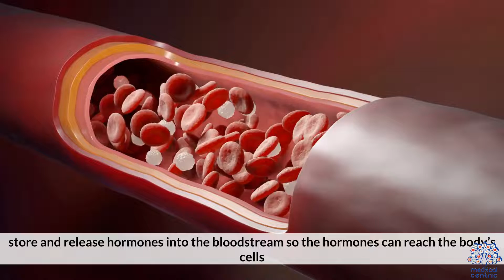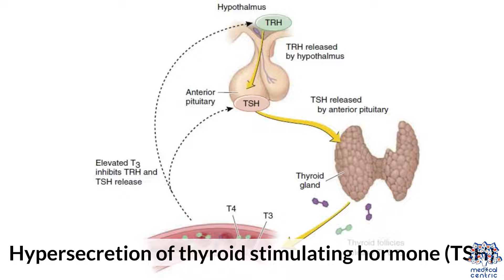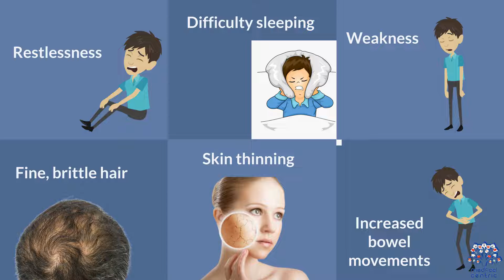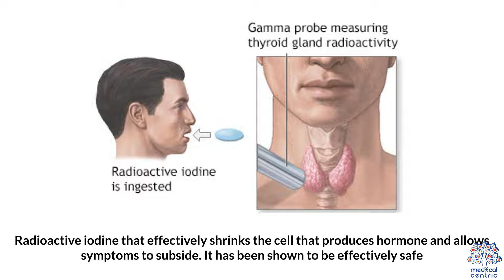HYPERTHYROIDISM: Everything You Need To Know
Chapters

0:00 Introduction
1:14 Causes of Hyperthyroidism
1:59 Symptoms of Hyperthyroidism
2:34 Diagnosis and treatment of Hyperthyroidism
3:29 Treatment of Hyperthyroidism

Hyperthyroidism is the condition that occurs due to excessive production of thyroid hormones by the thyroid gland.[3] Thyrotoxicosis is the condition that occurs due to excessive thyroid hormone of any cause and therefore includes hyperthyroidism.[3] Some, however, use the terms interchangeably.[4] Signs and symptoms vary between people and may include irritability, muscle weakness, sleeping problems, a fast heartbeat, heat intolerance, diarrhea, enlargement of the thyroid, hand tremor, and weight loss.[1] Symptoms are typically less severe in the elderly and during pregnancy.[1] An uncommon complication is thyroid storm in which an event such as an infection results in worsening symptoms such as confusion and a high temperature and often results in death.[2] The opposite is hypothyroidism, when the thyroid gland does not make enough thyroid hormone.[5]

Graves' disease is the cause of about 50% to 80% of the cases of hyperthyroidism in the United States.[1][6] Other causes include multinodular goiter, toxic adenoma, inflammation of the thyroid, eating too much iodine, and too much synthetic thyroid hormone.[1][2] A less common cause is a pituitary adenoma.[1] The diagnosis may be suspected based on signs and symptoms and then confirmed with blood tests.[1] Typically blood tests show a low thyroid stimulating hormone (TSH) and raised T3 or T4.[1] Radioiodine uptake by the thyroid, thyroid scan, and TSI antibodies may help determine the cause.[1]

Treatment depends partly on the cause and severity of disease.[1] There are three main treatment options: radioiodine therapy, medications, and thyroid surgery.[1] Radioiodine therapy involves taking iodine-131 by mouth which is then concentrated in and destroys the thyroid over weeks to months.[1] The resulting hypothyroidism is treated with synthetic thyroid hormone.[1] Medications such as beta blockers may control the symptoms, and anti-thyroid medications such as methimazole may temporarily help people while other treatments are having an effect.[1] Surgery to remove the thyroid is another option.[1] This may be used in those with very large thyroids or when cancer is a concern.[1] In the United States hyperthyroidism affects about 1.2% of the population.[3] It occurs between two and ten times more often in women.[1] Onset is commonly between 20 and 50 years of age.[2] Overall the disease is more common in those over the age of 60 years.[1]